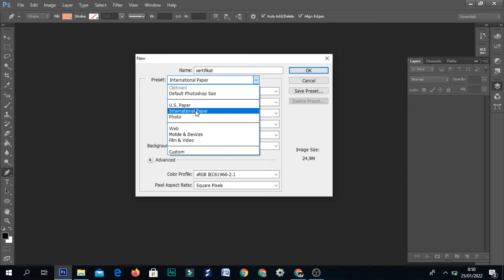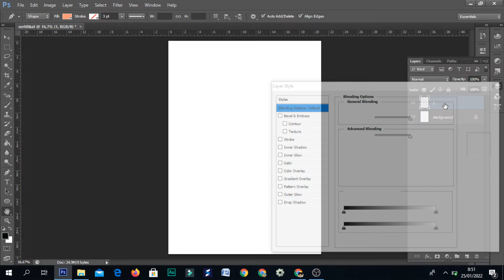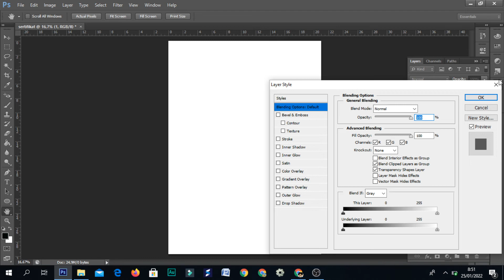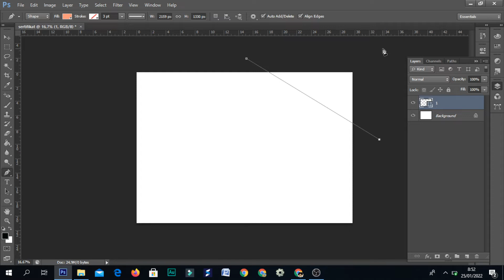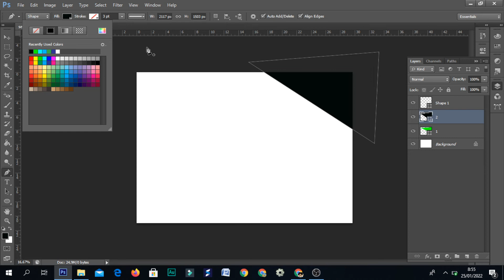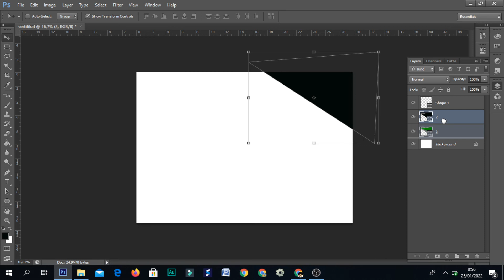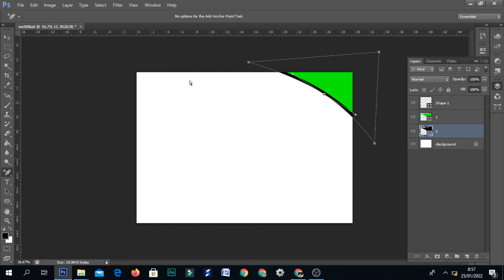CARA MEMBUAT SERTIFIKAT TEKNIK PEN TOOL DAN ADD ACHOR POINT TOOL ADOBE PHOTOSHOP CS6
PLAY LIST MEMBUAT SERTIFIKAT SEDERHANA ADOBE PHOTOSHOP CS6

Selamat datang di chanel ternak backsund, chanel membahas seputar audio backsound yang legal bebas no copyright yang bisa kalian guanakn untuk membuat konten yang bermanfaat, sebagai konten creator jika kalian masih binggng cari backsound no copyright, disinilah solusinya